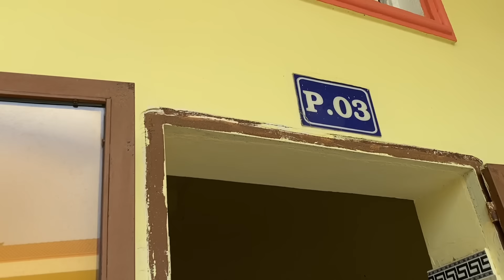Sau khi Thầy Nhuận Đức rời chùa Hộ Pháp, các cụ già ở chùa bây giờ ra sao?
1. Wikipedia:
2. Internet
3. Nguồn Youtube

Mọi thông tin xin liên lạc:
Xin hỗ trợ cho những chuyến đi của Người Miền Nam:
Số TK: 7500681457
Ngân hàng: BIDV
Chủ tài khoản: Nguyễn Duy Hải

CEO Nguyễn Phương Hằng sẽ nói gì tại talkshow nhân ngày phụ nữ Việt nam 20/10?

Sư Huệ Thuận có tấn công Luật sư Hoàng Duy Hùng bằng ong vò vẽ và chó dữ?

Trước giờ G giữa sư Huệ Thuận và LS Hoàng Duy Hùng: đồng hồ đếm ngược đã bắt đầu

Cuộc tranh chấp bản quyền ca khúc "Đoạn buồn đêm mưa" giữa Chế Linh và Vinh Sử

Vì sao có cuộc tranh luận đặc biệt giữa sư Huệ Thuận và luật sư Hoàng Duy Hùng

6 điểm gây chấn động dư luận tại chùa Phật Quang của sư Thích Chân Quang

Những "động thái bất thường" của Thầy Minh Đạo đối với đạo Công giáo ẩn chứa ý nghĩa gì?

Bất ngờ cựu TT Nguyễn Tấn Dũng và con cháu cụ Nguyễn Trung Trực xuất hiện tại lễ giỗ Đình Ông Nguyễn